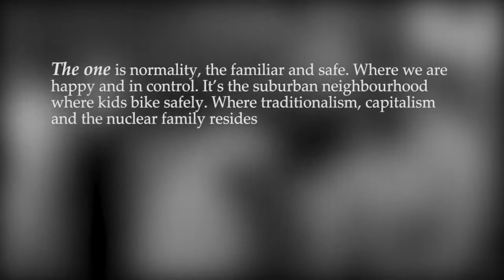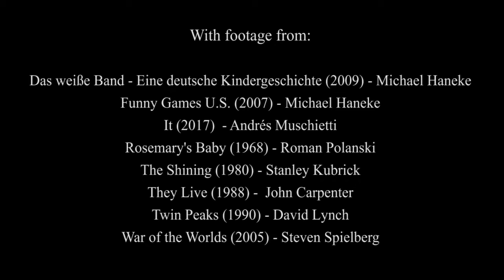Michael Haneke's The White Ribbon Analysis - The Quintessence of Psychological Horror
Das weiße Band, Eine deutsche Kindergeschichte is a 2009 film by Michael Haneke.
This is a video essay analyzing the brilliant film that's closing in on its 10-year anniversary.